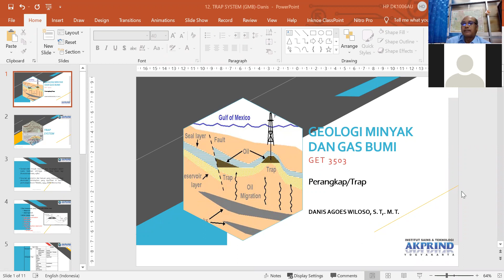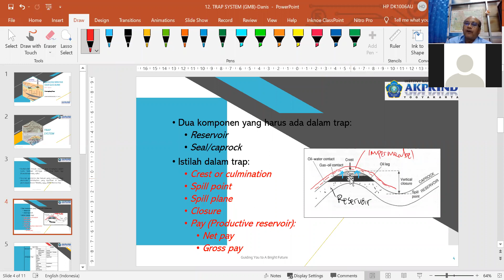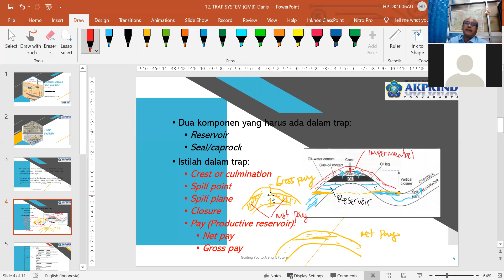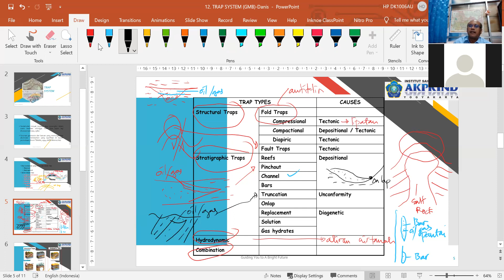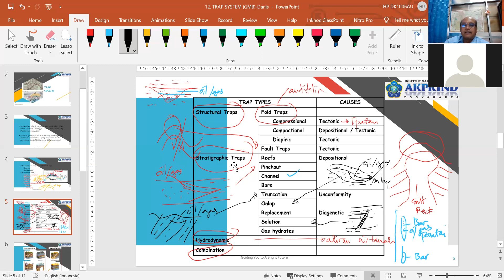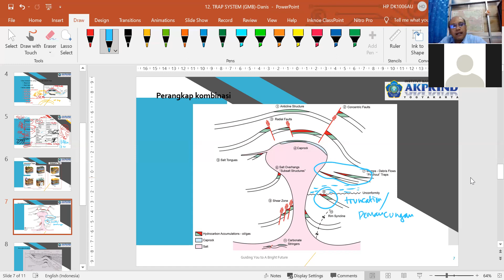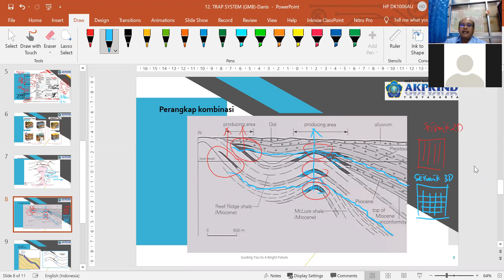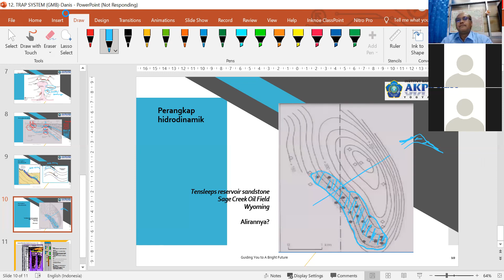Video Rekaman GMB Perangkap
Video Penjelasan mengenai Definisi tentang perangkap dan Jenis-jenis Perangkap Hidrokarbon (perangkap struktural, perangkap stratigrafi, perangkap hidrodinamik dan perangkap kombinasi), bagaimana minyak dan gas bumi terperangkap